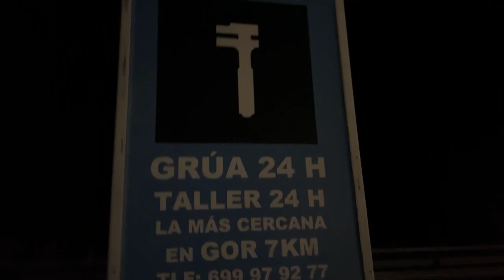Sometimes we just wanna explore,We don’t wanna sleep! (Spain 25/4/2022)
Sometimes we just wanna explore,We don’t wanna sleep! (Spain 25/4/2022) dannysloggettvision #2022